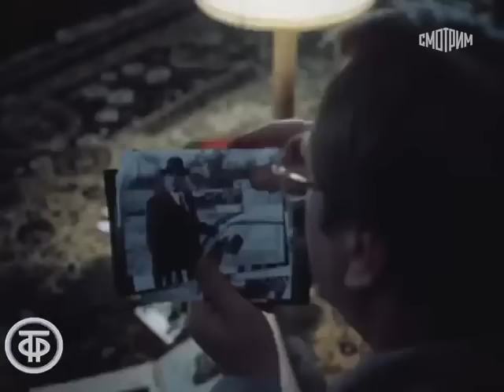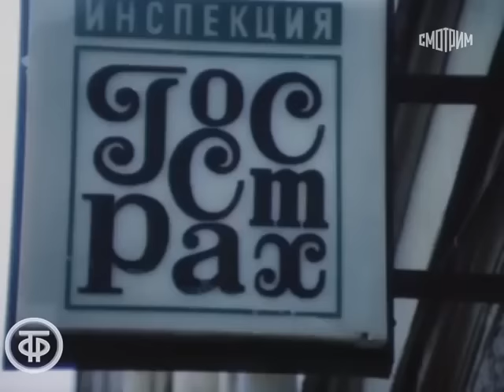"Доченька" // Художеcтвенный фильм (СССР, 1987)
О фильме:

 Все когда-то происходит впервые. За серьезные финансовые нарушения в работе начальника областного управления крупнейшего министерства Юрия Ипатова снимают с должности. Он вынужден сменить хорошую квартиру на более скромную, а также остается должным крупную сумму денег. Ипатов решает пойти работать рядовым инженером на завод, где когда-то начинал свою трудовую деятельность.

  Чтобы расплатиться с долгами, Ипатовы решают воспользоваться средствами накопительного страхового полиса дочери, который родители завели сразу после ее рождения. Но за первым жизненным ударом следует и другой. Из Ялты возвращается любимая дочь Наташа.

Режиссер: Александр Бланк
В ролях: Ольга Машная, Елена Соловей, Юрий Богатырев, Наталья Попова, Филипп Изварин, Нонна Мордюкова, Анатолий Ромашин, Виктор Сергачев, Виктор Гоголев, Владимир Матвеев, Сергей Быстрицкий, Ольга Волкова